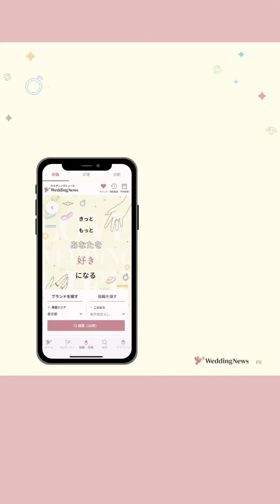新郎さんの、お色直しサプライズ🤵🏻🤍movie by cs.mayo さん